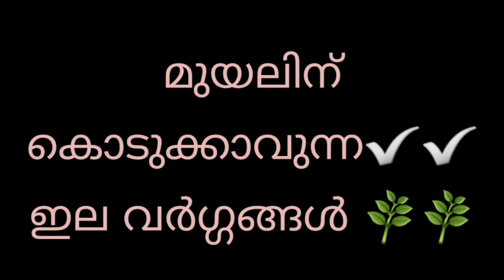🐰മുയലിന്🐰 എന്തൊക്കെ ഇലകൾ കൊടുക്കാം കൊടുക്കരുത് 🤔🤔